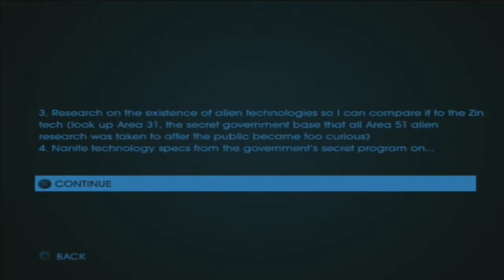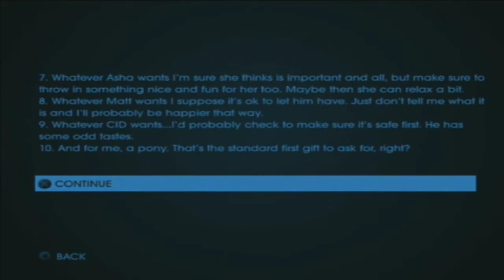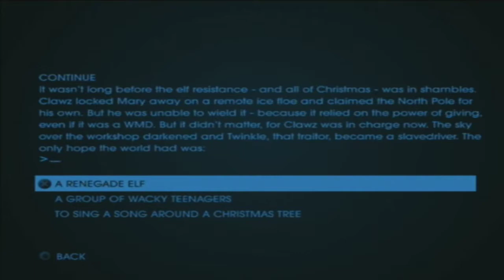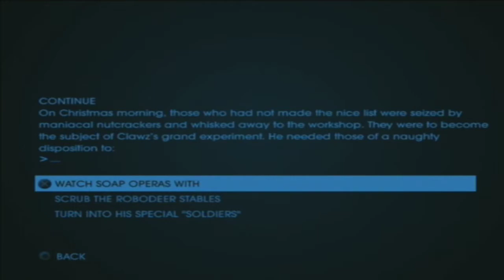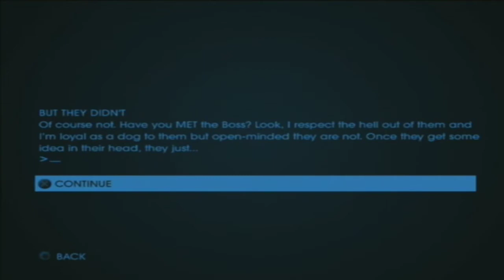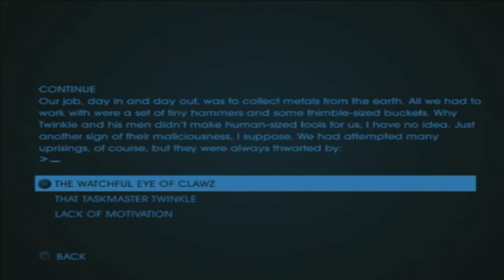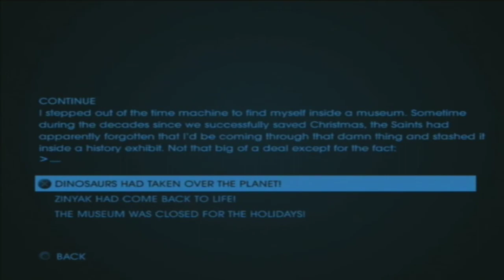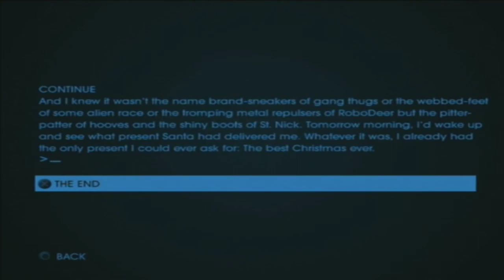Let's Play Saints Row 4 Bonus 3: Reading Letters To Santa & Christmas Text Adventures